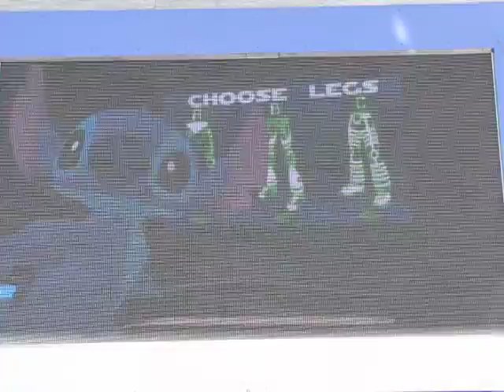Stitch's SuperSonic Celebration Part 3 Magic Kingdom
Stitch's Supersonic Celebration opens officially on May 6th in Tomorrowland (Walt Disney World).